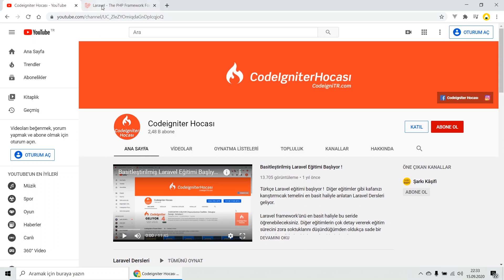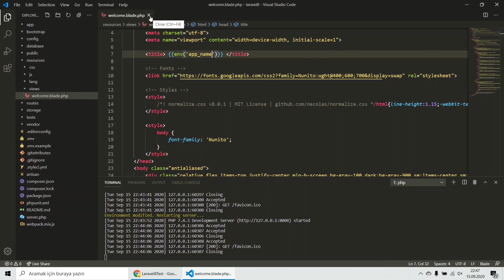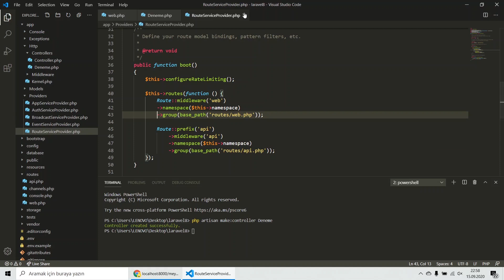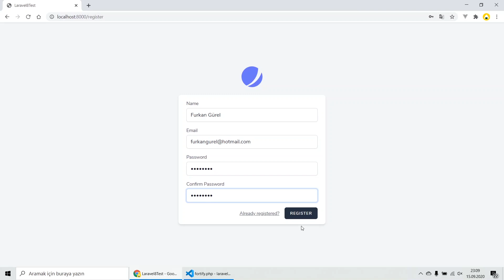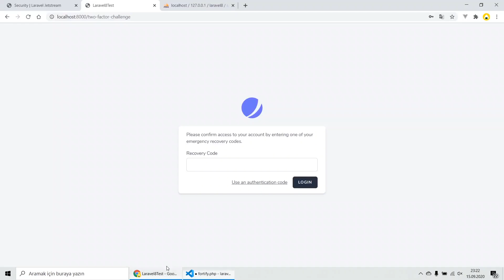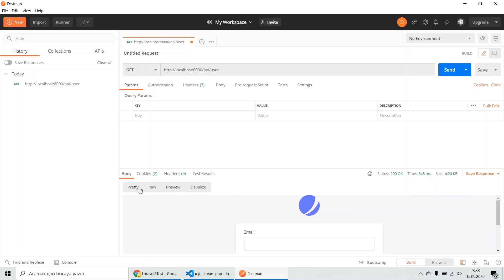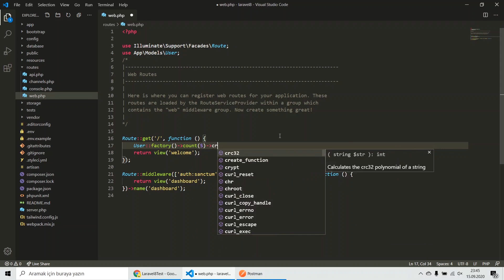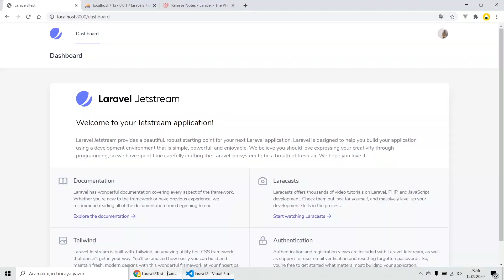LARAVEL 8 ÇIKTI ! YENİ ÖZELLİKLER VE DEĞİŞİKLİKLER (ROUTE YAPISI, JETSTREAM, FACTORIES, MODELS )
LARAVEL 8 ÇIKTI ! Yakın zamanda yayınlanan güncellemeyle beraber laravel 8 resmen yayınlandı. Eski versiyon güncellemelerine nazaran Laravel 8 de yazılımcıları etkileyen bir çok değişiklik mevcut. Bu videoda laravel 8  kod değişiklikleri ve yeniliklerini inceledik. Laravel jetstream yenilikleri, fortify ile oturum açma ( authentication ) işlemleri gibi bir çok konuya göz attık. Laravel 8 dersleri yakında gelebilir. Sizin isteğinize bağlı :)

Başlıca incelediğimiz konular
00:00 Laravel 8 Kurulumu
02:51 Laravel 8 Models Klasörü
03:50 Laravel 8 .env değişikliği
06:30 Laravel 8 Route Yapısı
13:24 Laravel 8 Jetstream Kullanımı
39:05 Laravel 8 Factories
42:08 Laravel 8 Maintanence Modu